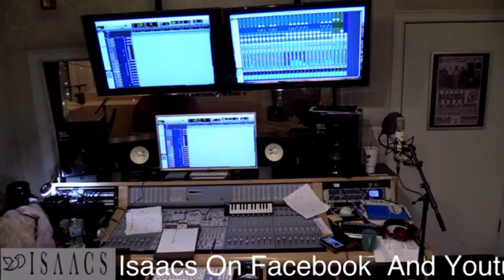The Isaacs - Peace In Trusting The Lord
From The Isaacs Live Event "Songs For The Times" recorded at Ben's Den In Hendersonville Tn. May, 29 2020. To View the process recording this song see the video on this channel titled Songs For The Times - Full Session. at time  8:44 - 9:36